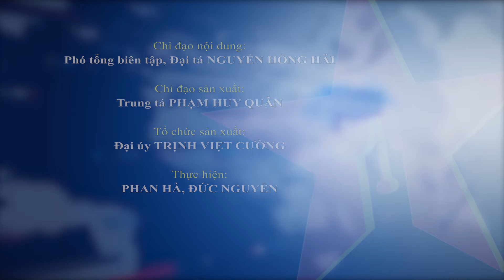Lễ Vu Lan vẹn tròn hiếu nghĩa tại Công viên tưởng niệm Thiên Đức - Báo QĐND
Báo QĐND - Đại lễ Vu Lan – Mùa báo hiếu tại Công viên tưởng niệm Thiên Đức tôn vinh nét đẹp trong đời sống văn hóa tâm linh người Việt, tiếp nối truyền thống uống nước nhớ nguồn và tín ngưỡng tâm linh thờ cúng tổ tiên của người Việt Nam. Đồng thời là trách nhiệm giáo dục của thế hệ hôm nay với hậu thế mai sau về đạo lý hướng về nguồn cội của dân tộc.